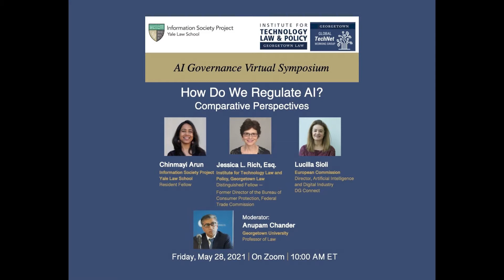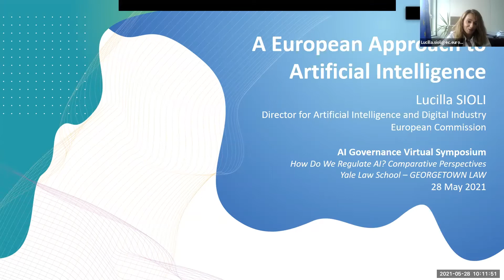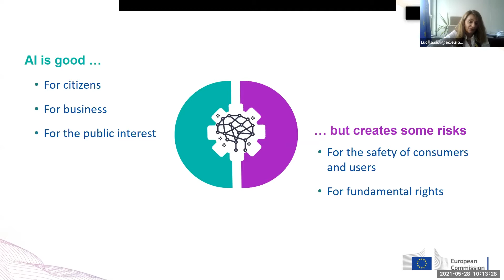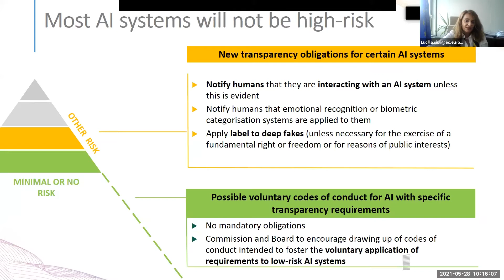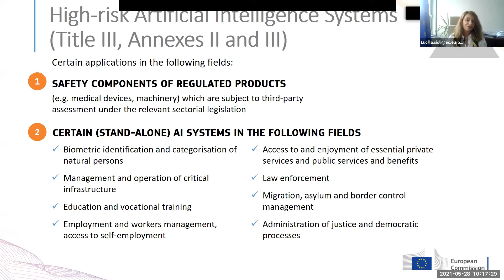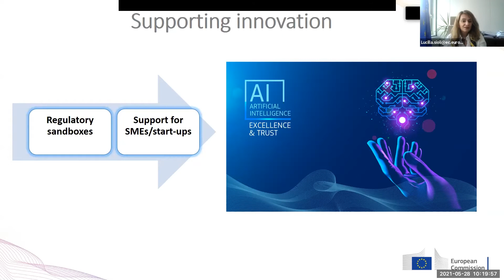AI Governance Virtual Symposium: How do we Regulate AI? A Comparative Perspective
Panelists:
Chinmayi Arun, Resident Fellow, Information Society Project, Yale Law School
Jessica L. Rich, Esq., Distinguished Fellow, Institute for Technology Law And Policy, Georgetown Law; Former Director of the Bureau of Consumer Protection, Federal Trade Commission
Lucilla Sioli, Director, Artificial Intelligence and Digital Industry, DG Connect, European Commission
Moderator: Anupam Chander, Professor of Law, Georgetown University

Co-hosted by the Information Society Project at Yale Law School and The Institute for Technology Law & Policy at Georgetown Law